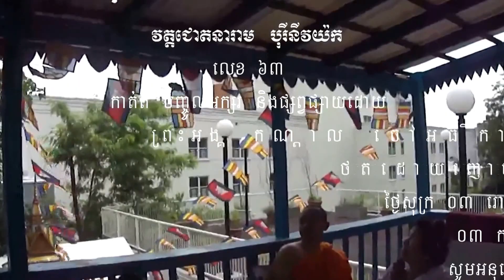បុណ្យចម្រើនព្រះជន្មឧបាសក គឹម ពេជ្រ ២៥៥៩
បុណ្យនេះប្រារព្ធធ្វើដោយកូនចៅប្រុសស្រីដើម្បីបានបុណ្យចែកជូនឳពុកម្តាយទាយក គឹម ពេជ្រ និងទាយិកា ទុយ ឡី នឹងបានសុខសប្បាយអាយុវែងនៅល្ងាចថ្ងៃសុក្រព្រឹកថ្ងៃសៅរ៍ ៤ និង ៥រោចខែជេស្ឋ ២៥៥៩ ត្រូវនឹងថ្ងៃទី ៥ និង​ ៦ ខែមិថុនា ២០១៥ ។This longevity ceremony is held by his daughters and grand children to gain meritorious deeds and share with him and his wife for longevity and happiness furthermore on 05-06 June 2015.